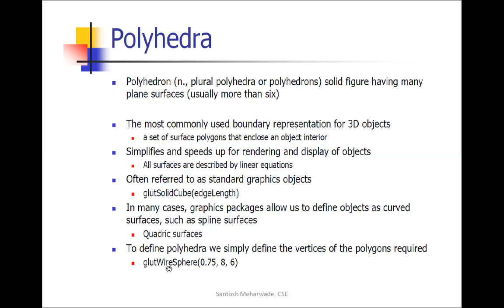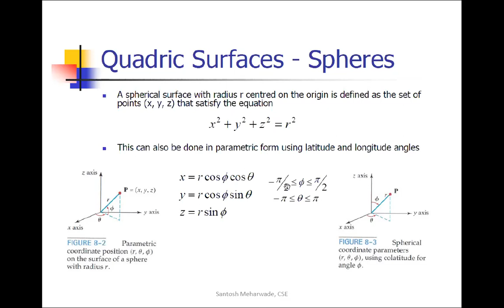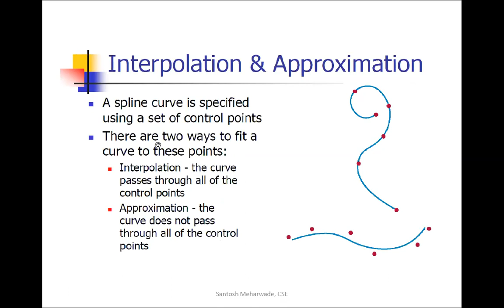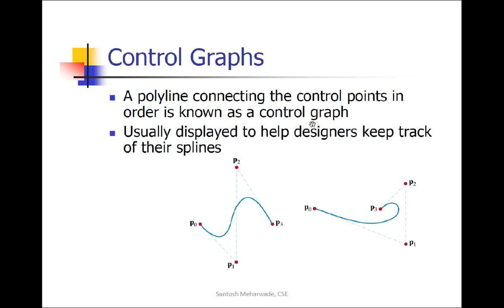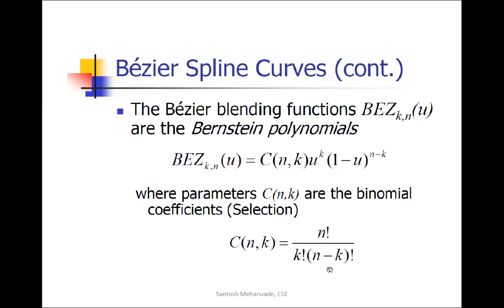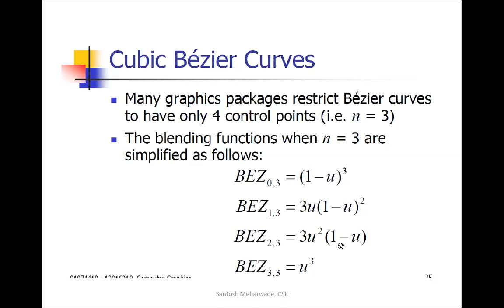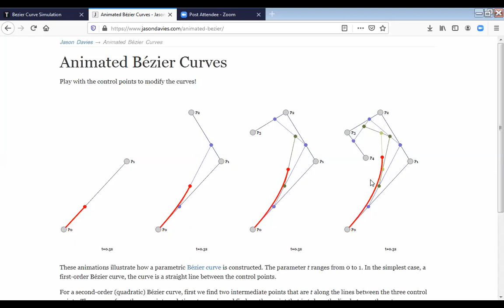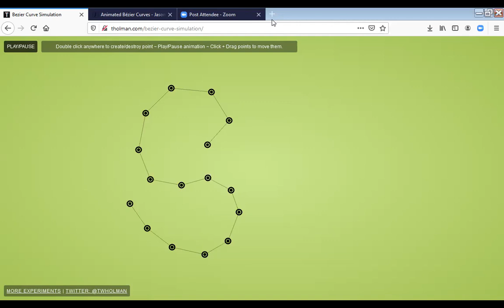CGV Module5 Class 4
1. Polyhedra
2. Quadric surfaces
3. Spline curve and its types
4. Convex hulls
5. Bezier spline curve
6. Bezier spline surface